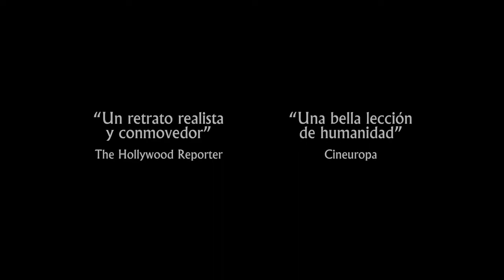Funan - Tráiler español (HD)